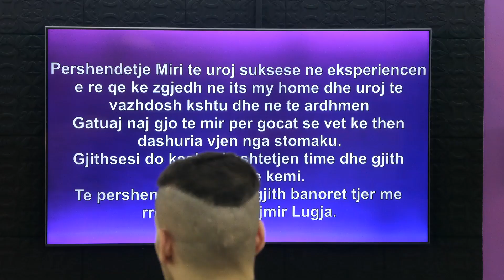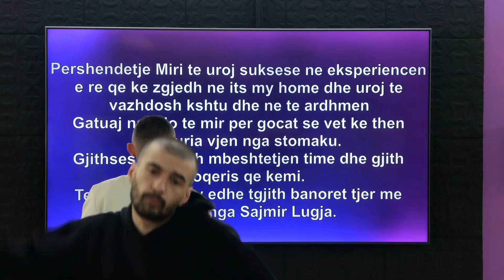Klevisi: "mos boj kot or burr, te gjithe kemi ardh per Fam" i flet Mirit